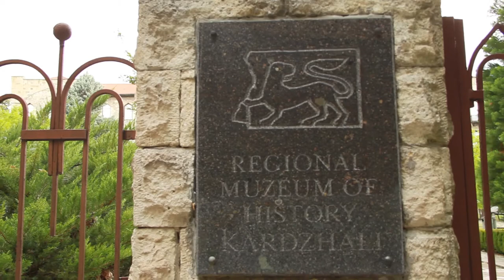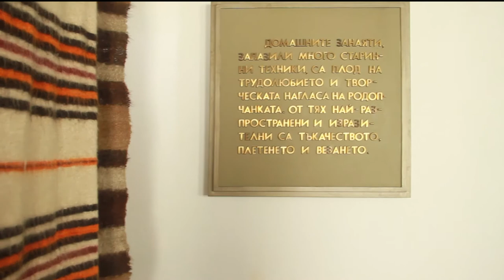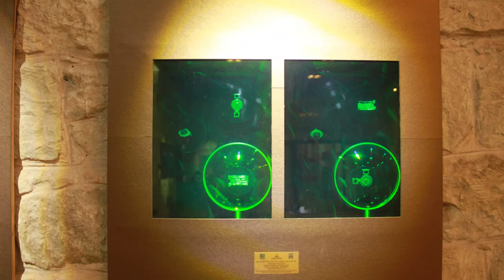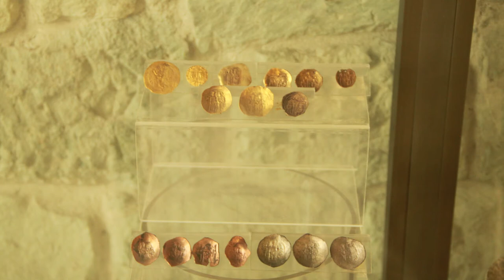Regional Museum Of History Kardzhali (Turkish)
Regional Muzeum Of History Kardzhali

The town clock is unique in Bulgaria because it sounds Bulgarian revolutionary songs every hour.

The Kardzhali Museum of History has one of the most extensive exhibitions in Southern Bulgaria. This includes pre-historic tools and ceramics from the Thracian cities of Perperikon and Tatul, Christian icons and ethnographic exhibits. It is located in the old konak (the Turkish town-hall built around 1870) with its period exterior architecture.

There are many open-air restaurants, offering a variety of drinks and cocktails in summer time on the dam. It is a popular place among fans of water sports and fishing.

The town has two drama theaters — "Dimitar Dimov" and "Kadrie Lyatifova", a puppet theater and a museum of history medrese, as well as an art gallery.

5 km (3 mi) from Kardzhali, near the village of Zimzelen, is a small badlands, where a series of white pillars have eroded out of the volcanic tuff which are referred to as the "Kardzhali Pyramids". Ensembles have been given names based on resemblances. One is known as "The Mushrooms" and another as the "Stone Wedding".

Kardzhali Point on Byers Peninsula, Livingston Island in the South Shetland Islands, Antarctica is named after Kardzhali.

Longdistance hiking path the Sultans Trail passes Kardzhali dam, city center and many villages.